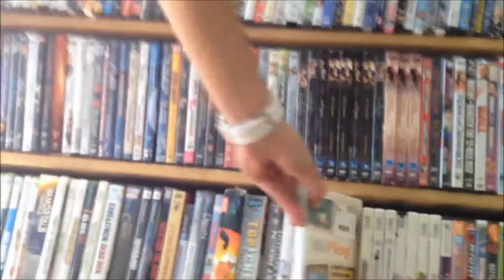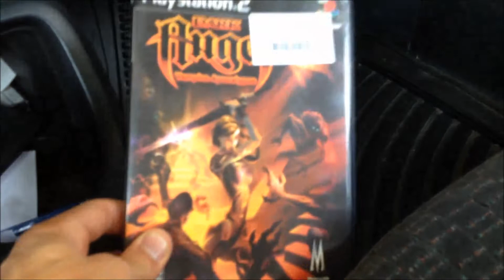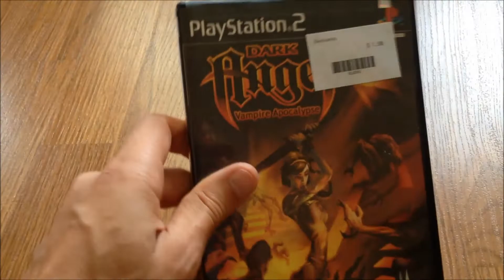Live Retro Video Game Hunting 25 - Uncommon Game? 🌟 💰